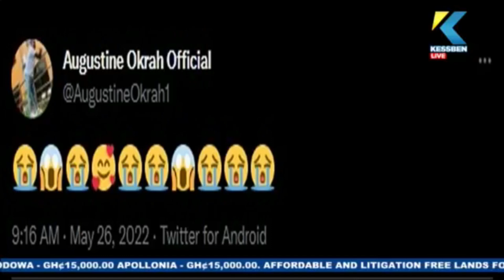Black Stars Squad: No local Goalkeeper is good enough to come ahead of the 4 invited - Newton Lartey